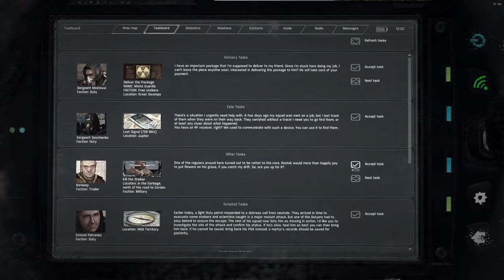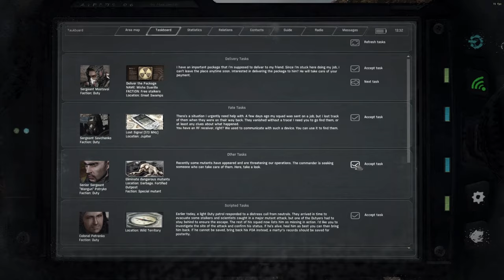Aufstieg eines Stalkers- Rostok (editiertes gamplay, deutsch #04 )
Costum ist instaliert und läuft auch fast unfallfrei.

Zusammen mit euch will ich die Zone neu erkunden, die man bisher noch nicht so schön erlebt hat. Also packt Touristenfreude ein !  Ausrüstung aufnehmen und ab ins Abendteuer..